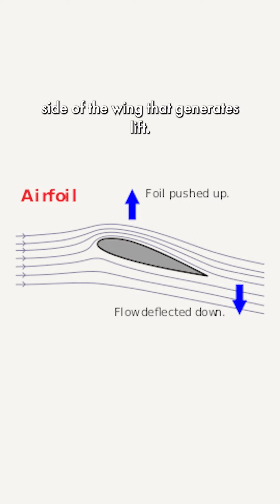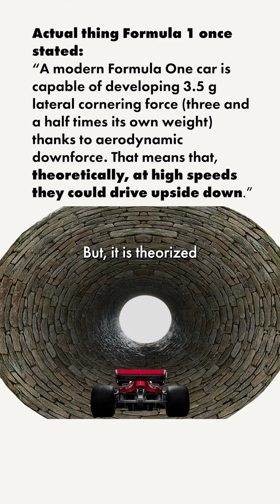What Is Downforce & How Do Formula 1 Cars Create It?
J-Bone explains what downforce is, how Formula 1 cars create downforce, and the racing implications of downforce. J-BONE!

Follow @FormulaBone on all social media!